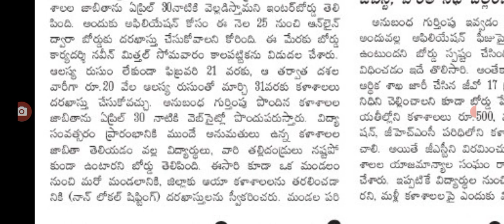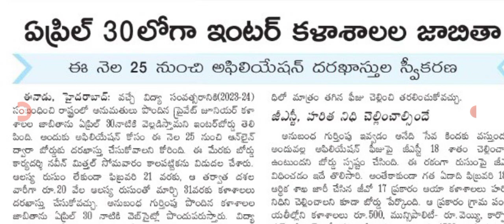రాష్ట్రంలో ఈ విద్యార్థులకు ముఖ్య ప్రకటన ఫిబ్రవరి 21 లాస్ట్ latest update on students note.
hello everyone today update is latest update on students note in Telangana .@sarlcreations